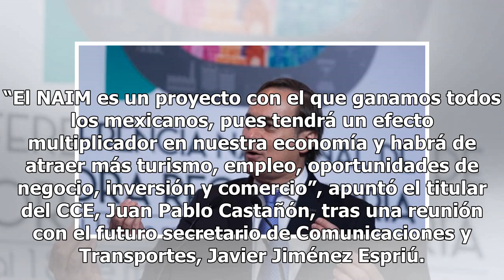Empresarios no avalan proyecto en Santa Lucía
Insisten en Texcoco CIUDAD DE MÉXICO (EFE).— El Nuevo Aeropuerto Internacional de México (NAIM) es mejor en términos económicos, sociales y ambientales que la opción favorita del presidente electo, Andrés Manuel López Obrador, de transformar la terminal militar de Santa Lucía, afirmó ayer el Consejo...